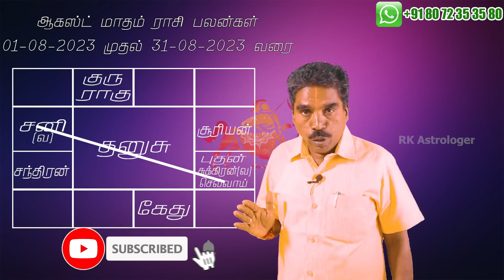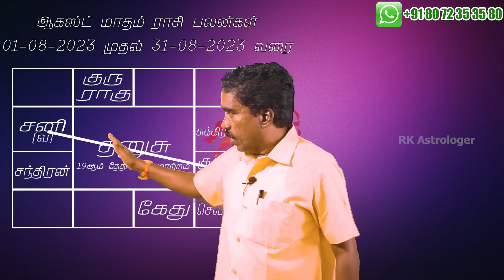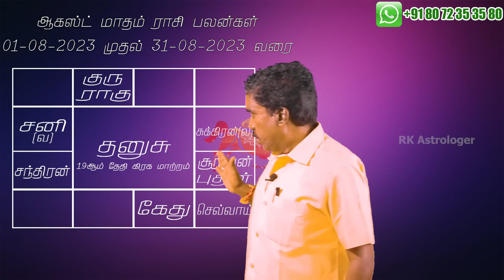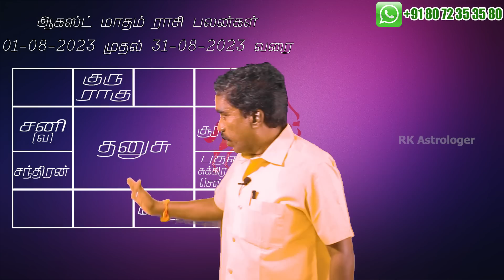தனுசு ராசி ஆகஸ்ட் மாத ராசி பலன்கள் | august #2023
சுபம்

Office Address:
No,7 B Seakku Peattai Kavarai Street
Kanchipuram 631501